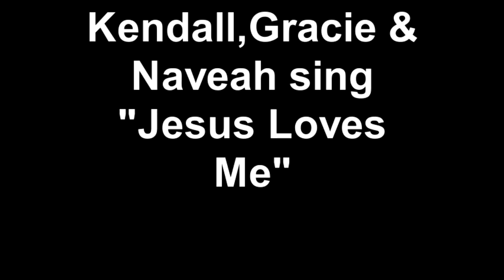Kendall,Gracie & Naveah sing Jesus Loves Me at Narrow Way Fellowship.Williamston,SC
Jimmy Gilstrap video.Catlin Tierce-pastor Jimmy Rumsey-Chaplin
Kendall Higgins 4,Gracie Ritchey 9,Naveah Ritchey 10. Come worship at Narrow Way Fellowship in Williamston,SC.Catlin-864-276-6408 Jimmy-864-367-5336